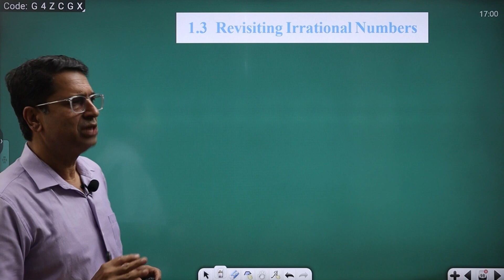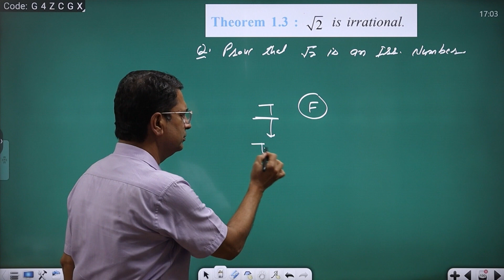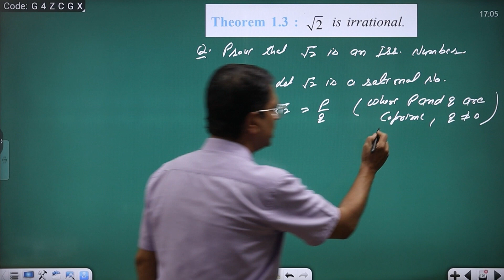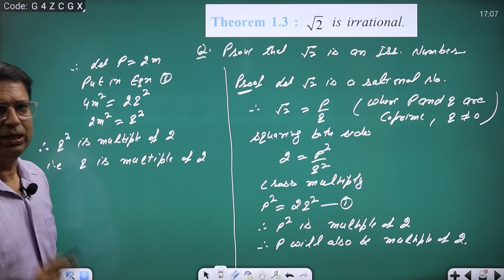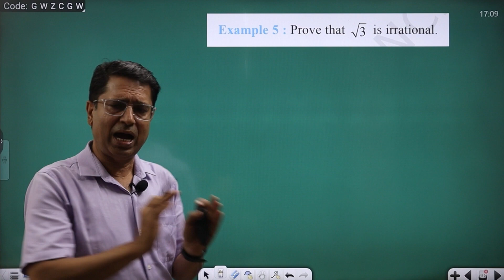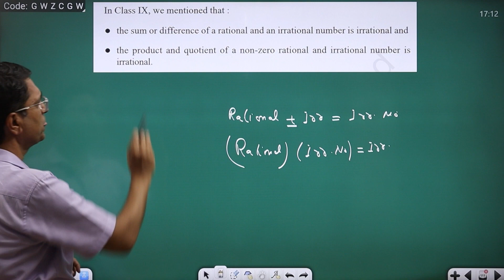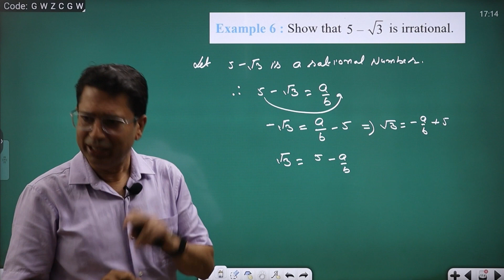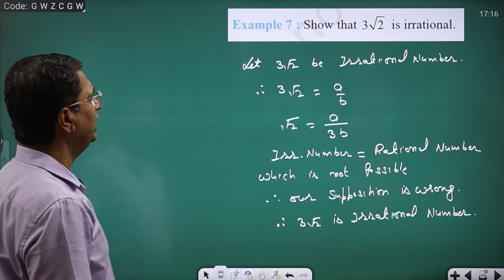Class 10 Maths | Chapter 1 | Real Number | Examples of Exercise 1.2 | Batra Sir | 2023 | NCERT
Video #4

In this video, Batra Sir will be covering Examples of Exercise 1.2

Please comment with all your queries so that we can make videos on those topics in the upcoming days.

[0:00] Introduction and Overview
[0:21] Understanding Irrational Numbers
[1:21] Prime Factorization Example: Square of 6
[2:11] Explanation of the Contradiction Method
[4:31] Prime to Integer Explained
[5:28] Detailed Explanation of √2 as Irrational Number
[9:13] Exercise 1.2: Proving √3 as an Irrational Number
[11:48] Rational and Irrational Number Operations
[13:02] Example 6: Proving (5 - √3) as Irrational
[15:16] Example 7: Proving 3√2 as Irrational